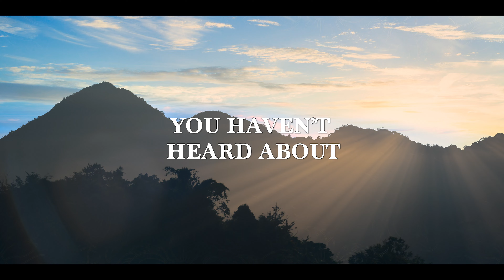Le Sauvetage de l'impossible (Saison 1) | Bande-Annonce en Français | Netflix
Inspirée de faits réels, cette série retrace le sauvetage d'une équipe de jeunes footballeurs et de leur entraîneur pris au piège dans la grotte de Tham Luang.

Inspirée par l'incroyable événement qui a tenu le monde en haleine, Le Sauvetage de l'impossible raconte ce qui n'a jamais été dit sur cette équipe de jeunes footballeurs et leur entraîneur prisonniers de l'un des dédales souterrains les plus dangereux du monde et sur les efforts extraordinaires déployés pour les sauver par leurs familles, la population thaïlandaise et les volontaires du monde entier luttant de concert contre la nature et le temps.

Le Sauvetage de l'impossible
Bande-Annonce en Français (Saison 1)
Netflix

Première sur Netflix le 22 septembre 2022

Papangkorn Lerkchaleampote, Pratya Patong, Songpon Kantawong, Chakkapat Srisat, Thanawut Chetuku, Baz Poonpiriya, Kevin Tancharoen

A12 Déconseillé aux moins de 12 ansviolence, sensitive themes